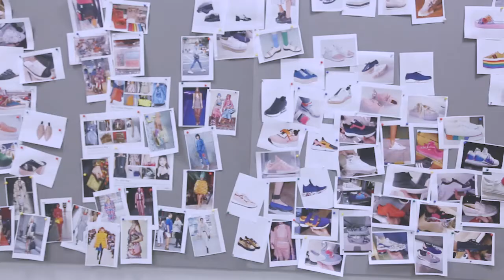Petite Jolie | PJ Lab: um projeto de co-criação | Making of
O PJ Lab é um projeto de co-criação entre a Petite Jolie e oito consumidoras da marca.

Oito personalidades fortes, que foram convidadas para passar um dia inteiro com a equipe da marca e criar juntas uma coleção incrível, cheia de brilho e originalidade.

As criadoras do PJ Lab passaram um dia inteiro com a equipe da Petite Jolie criando uma coleção divertida, colorida e com a cara da consumidora da marca. Elas tiveram a oportunidade de escolher cada detalhe que compõe a coleção cápsula, desde a temática, cores, estampas e modelos que seriam incorporados. Outro desafio foi atender aos pedidos das fãs da Petite Jolie, que enviaram suas sugestões através do Instagram.

O resultado desse processo incrível e dedicado às fãs de Petite Jolie é uma coleção feita de consumidora pra consumidora, levando em conta todos os desejos de cada uma delas. A coleção está cheia de brilho holográfico, unicórnios e cores lindas em produtos que unem tudo o que as consumidoras gostam: estilo, conforto e versatilidade.